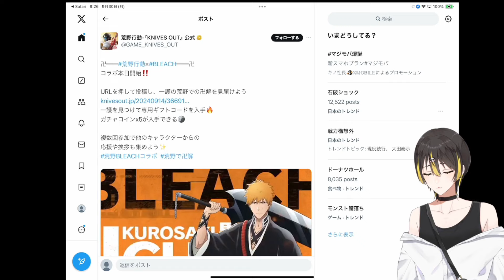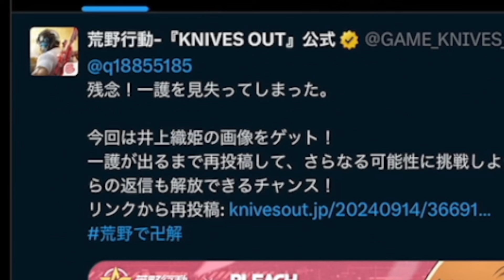【荒野行動】秘密のパスワード入力で″コラボ●●″が無料で貰える！激レア引き換えコードがやばすぎたwwww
金券をお得にGETできる
チャージセンターはこちらから↓↓↓

→offです

→offです

配信待機画面・トランジション・ED製作者様 MoMoqune様